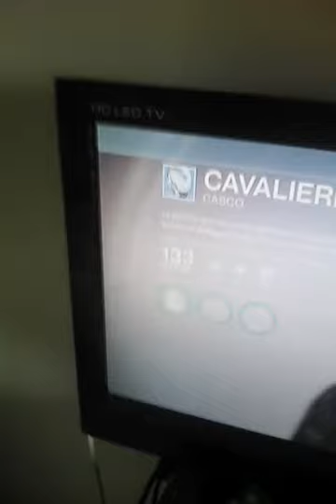Casseggio su destiny # FINALE